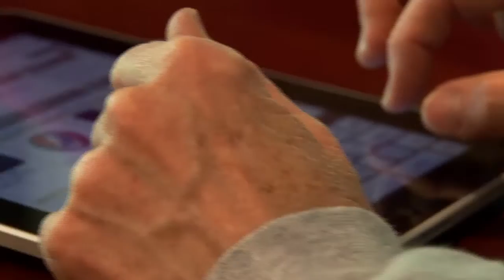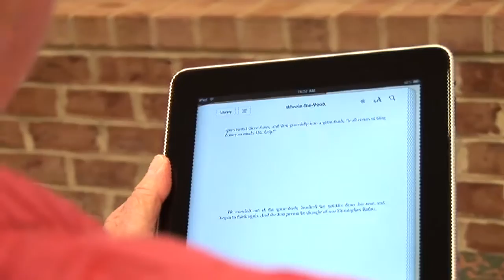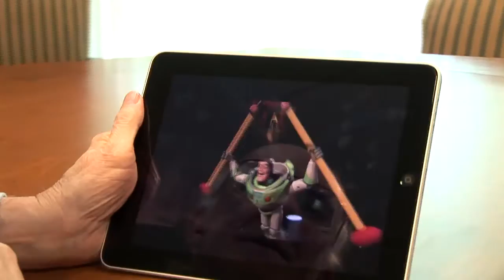Does the iPad Have Senior Appeal?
The iPad has been getting a lot of attention since it was released earlier this month, but does Apples latest offering appeal to every generation?

We visited the Greenspring retirement community in Springfield, Va., to see what residents there think of the iPad.